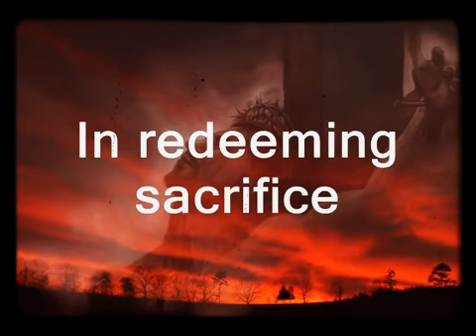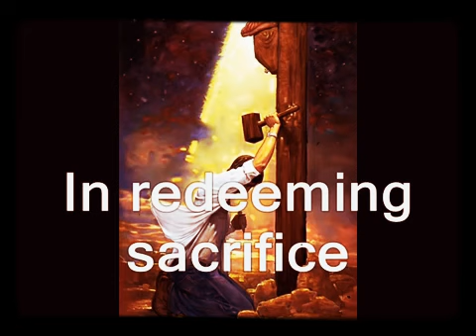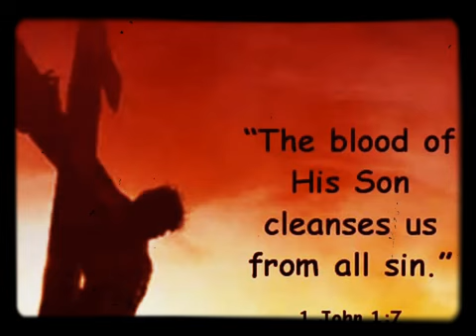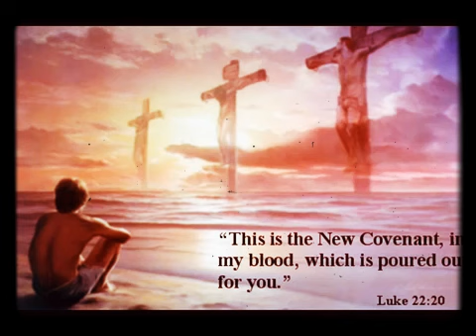It's Your Blood